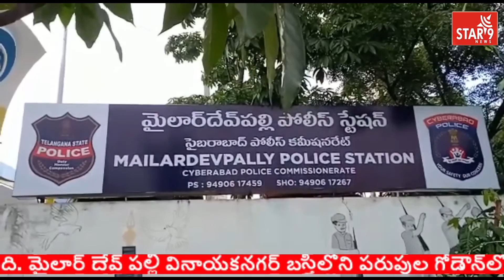రాజేంద్రనగర్‌లోని ఓ పరిశ్రమలో భారీ అగ్నిప్రమాదం | Rajendranagar Industrial News | Star9 News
Fire accident took Place @ Rajendranagar Industrail Area Mylardevpally Police Station Limits | Star9 News || Voice Of Truth